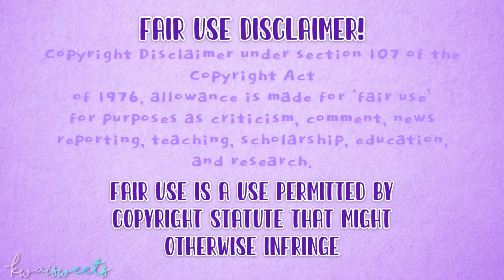DESSERTS ASMR MUKBANG COMPILATION🍭🍬🍫🧁🍰😍😀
Enjoy watching ASMR mukbang!